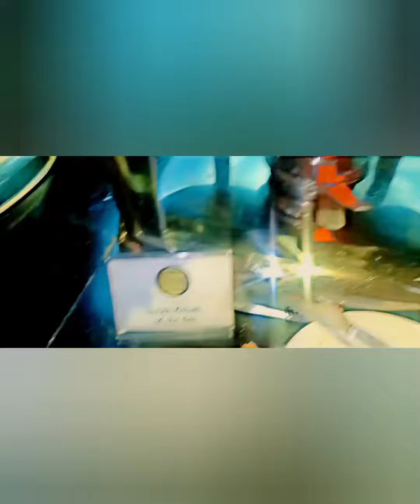Hi- Tea Buffet at Junoon Restaurant | Bohat Alaa! 🤤♥️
A well spent day | Hi- Tea at Junoon Restaurant | Bohat Alaa 🤤♥️